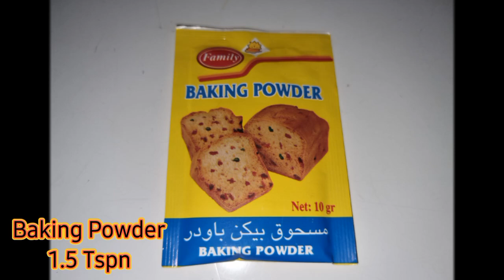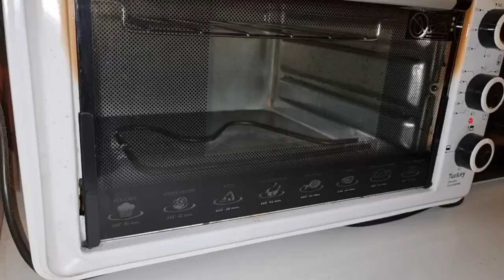Tasty Chicken Pizza With Homemade Dough Recipe | Cooking With Ambo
In Today's Video, I am showing how to make Tasty Chicken Pizza With Homemade Dough by yourself at home.